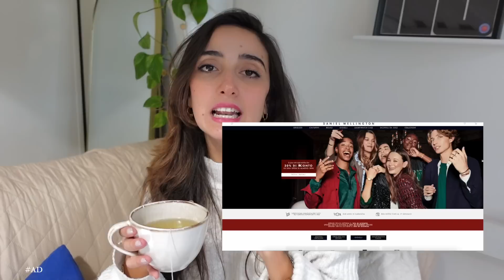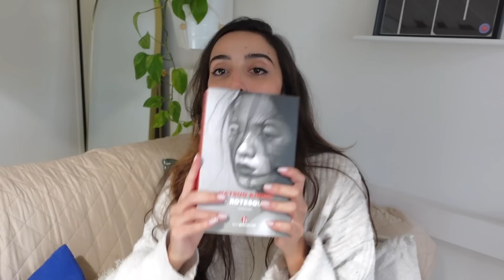5 LIBRI DARK WINTER da leggere ❄️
Maronne che freddo 🌊

CODICINO DW: 15%  JULIEDEMAR
Cumulabile con i saldi

Il viaggio d'inverno
La boutique del mistero
Memorie di una casa morta

╰┈➤ k e y f r a m e s 🎥

00:00 intro
01:44 Un grado
02:59 ADV Se dovete fare i regali
04:05 Due gradi
06:37 Tre gradi
08:05 Quattro gradi
09:03 Cinque gradi